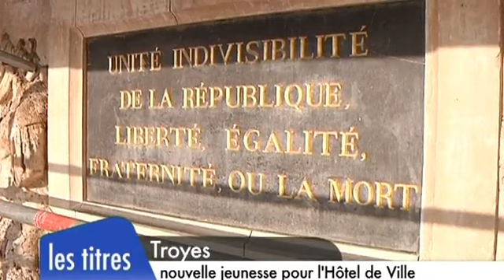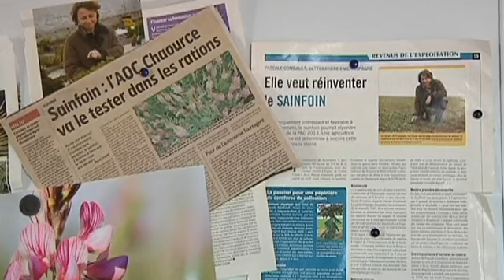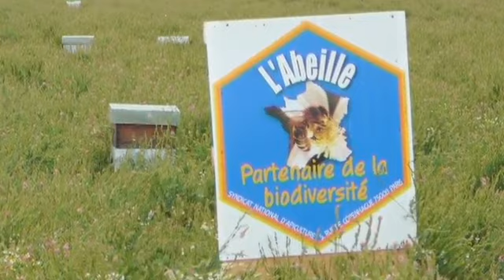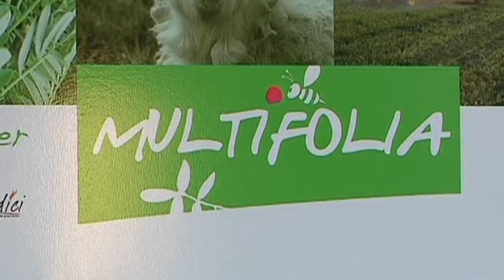Canal32 - le JT du 24/11/2011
Sites webs/blogs, copiez cette vidéo avec le bouton "Intégrer" !